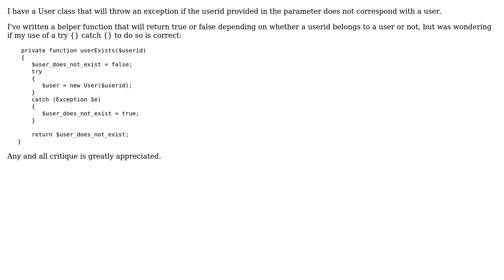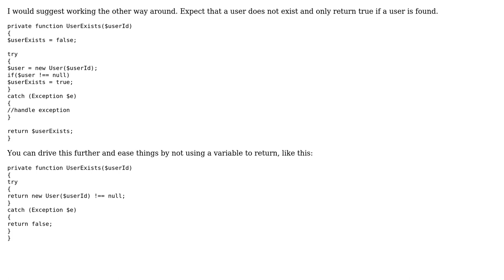Function that uses an exception to check if user exists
With thanks & praise to God, and with thanks to the many people who have made this project possible! You are responsible for your own actions.